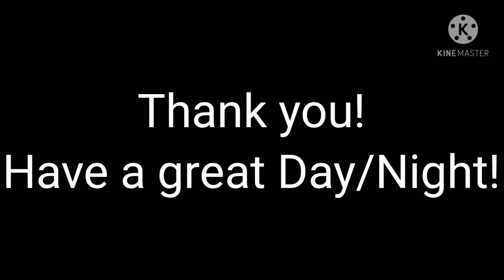A random OC I made from bordem//Import code in desc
Import-QMUU5PM
Offline Import-
Conner||15|Heya!
My name is Conner!